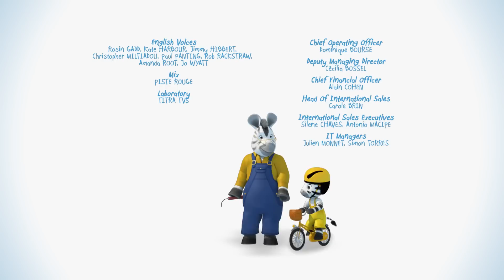1 Stunde Zeo auf Deutsch 🦓 KOMPILATION 🐜 süße Cartoons